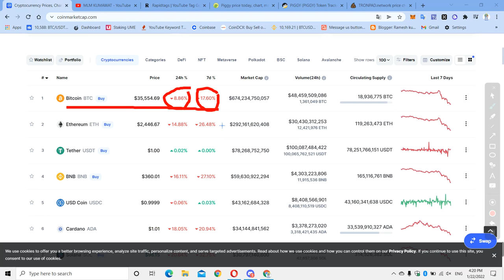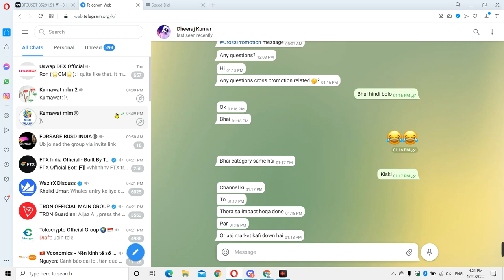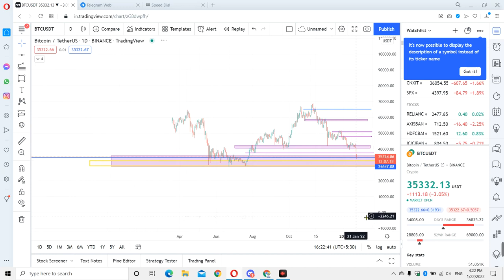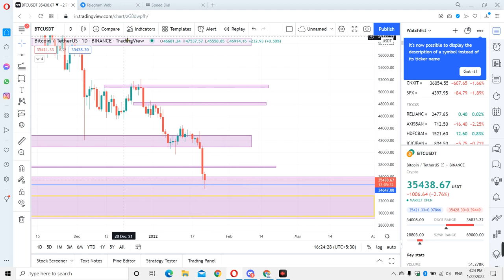Bitcoin Dumped Bitcoin News today , bitcoin,bitcoin news,bitcoin today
Hello Guy's,

 Registration Link👇🏻👇🏻👇🏻👇🏻👇🏻👇🏻👇🏻